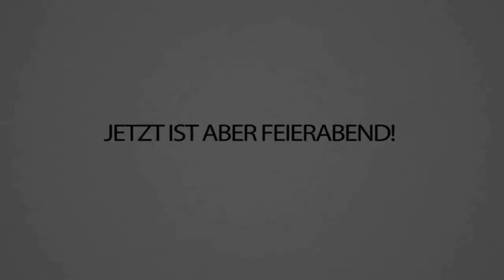TRYMACS FIFA 21 FAILS (Waaaalkout!) Nicht Lachen pffft wie junge wie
Heute schauen wir uns mit @AviveHD das Best Of Lost Moments von Trymacs in Fifa 21 an! So lost kann man doch gar nicht sein, oder? 😂